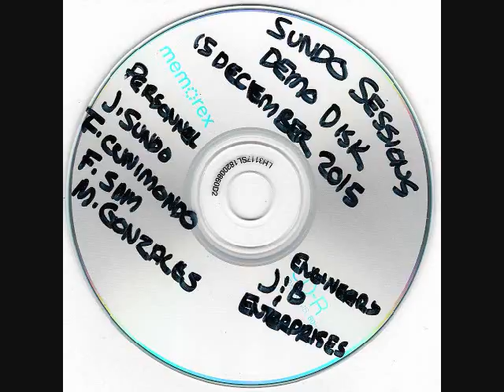Free Form Frank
Frank Cunimondo playing free form Piano at the Sundo Sessions in November, 2015.  Other takes on the Demo from that date include work from John "The Jazz" Sundo, Felicia Sam, Martin Gonzales, and "Wild Bill" Cox.  And there's more to come!  Quality Jazz folks Patricia Scala, Pat Crossley, and "Johnny Drums" Korpiel are (hopefully) on tap for future session work at the "Sundo Sessions"!  It's an exciting time for Pittsburgh Jazz!